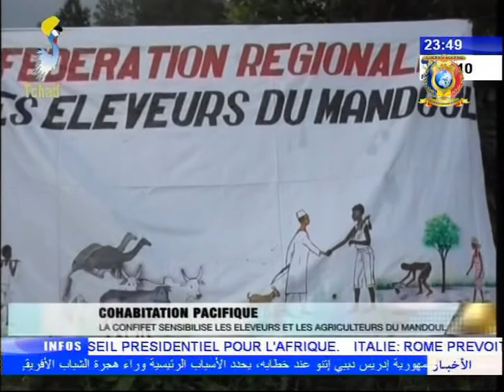INFOS TELE TCHAD DU 29 AOUT 2017 - Nouvelles des provinces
Titres
1) Cohabitation pacifique - La CONFIFET sensbilise les eleveurs et les agriculteurs de la region du Mandoul.
2) Cohabitation pacifique - La CONFIFET sensbilise les eleveurs et les agriculteurs de la region du Logone oriental.